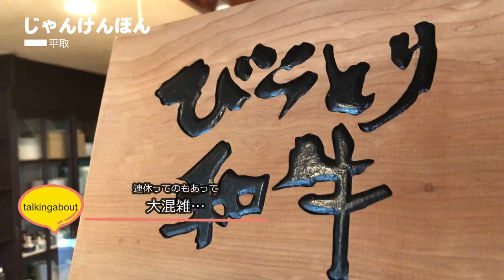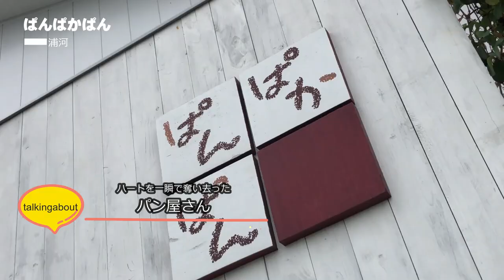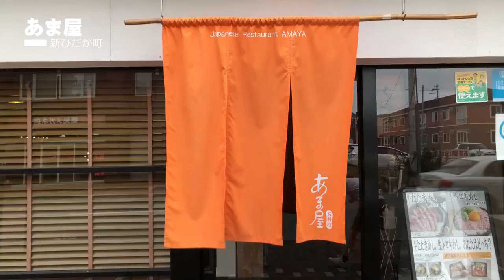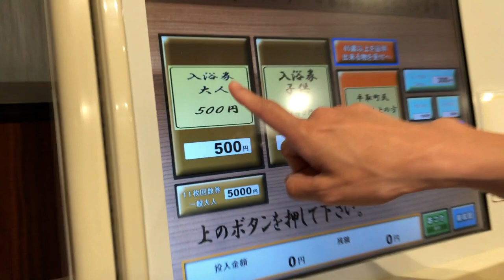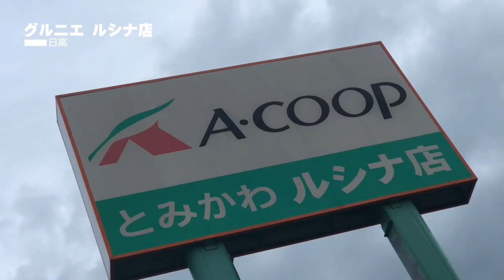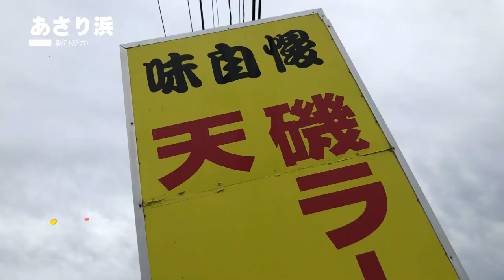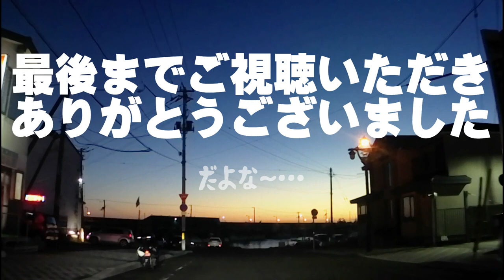日高 浦河 界隈 ガチまた食べたい9軒★SEASON2※047 （Subtitles：English,Thai,Korean,Chinese）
【めしたび】
私たちが今までに食べたグルメで「また食べたい」と思ったお店だけをダイジェストで紹介しています。人それぞれ味覚嗜好には差がありますし、新しい店や流行をお知らせする内容でもありません。観光地でありがちな「長時間並んで食べたけどがっかりした…」という経験を未然に防ぐ情報源として活用いただけたら幸いです。YOU TUBE初心者なので見ずらい部分、聞き取りずらい部分があると思いますが、撮影や編集も少しずつ上達して行きたいと思いますので見守っていただけたら幸いです。（活動開始 2021 10月～）

※OPENINGで日高 浦河 界隈10ですと言っていますが飲食店は9軒です

●今回の内容は　（営業時間は変更になっている場合が多いです）